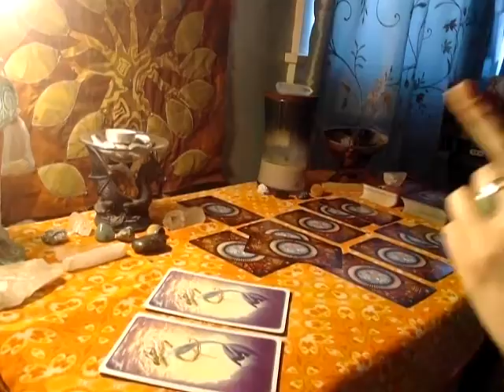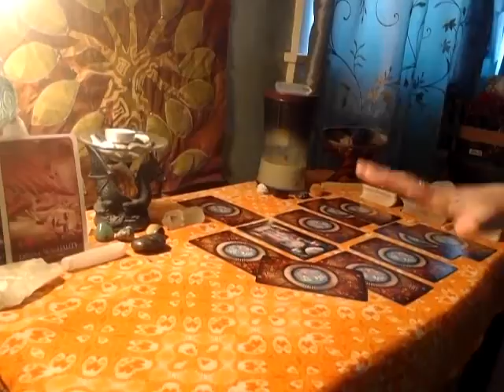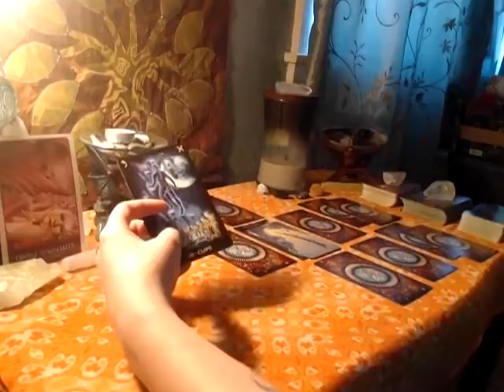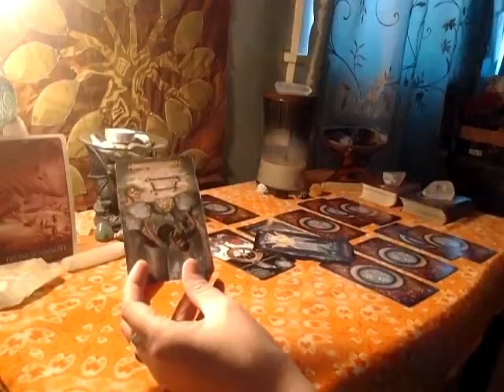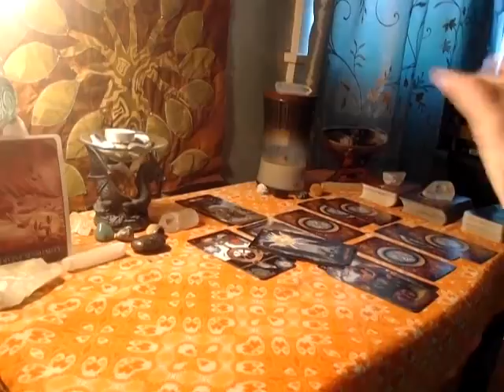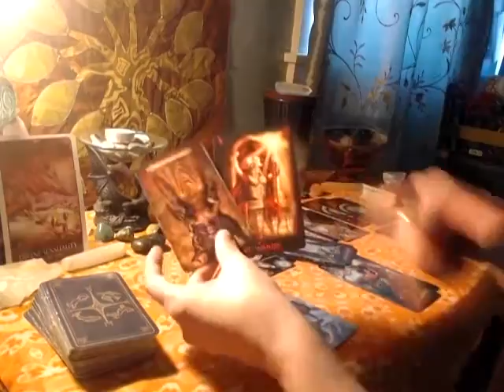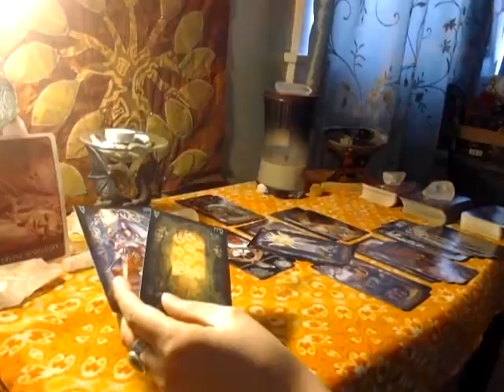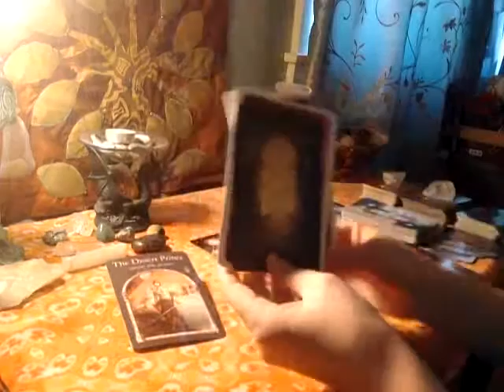Scorpio- Soap Opera Series Finale... Change Is Coming!